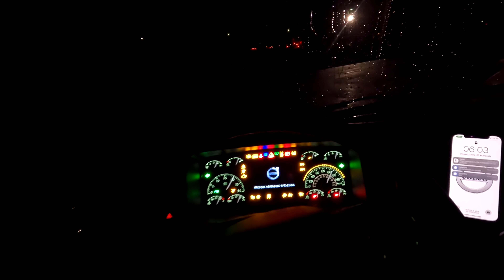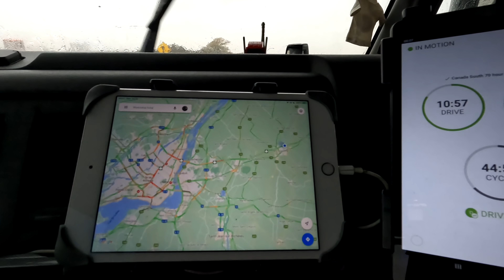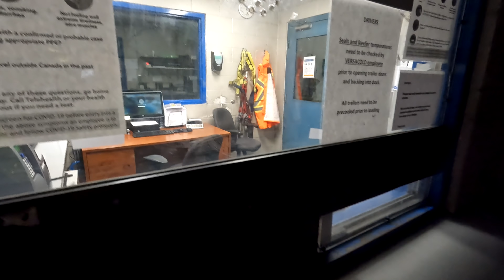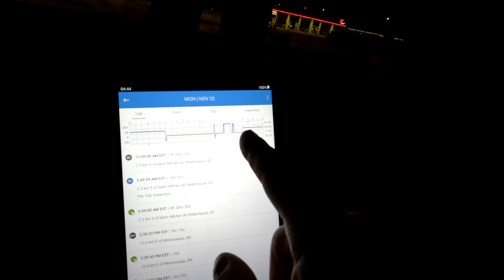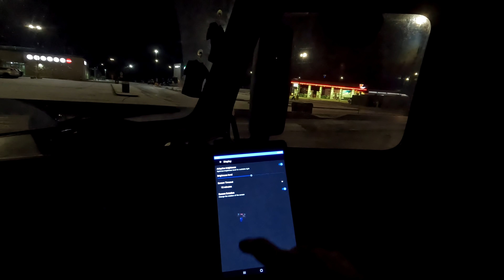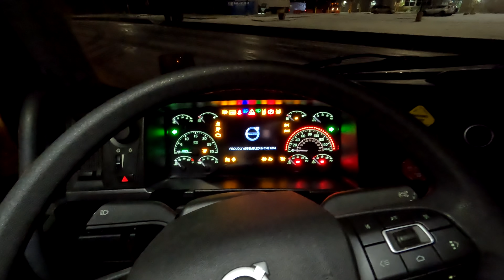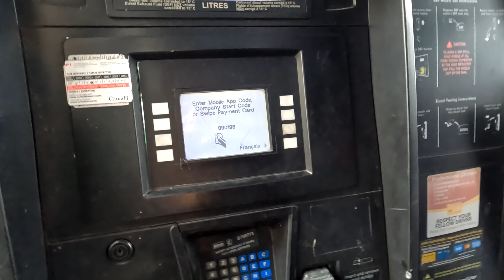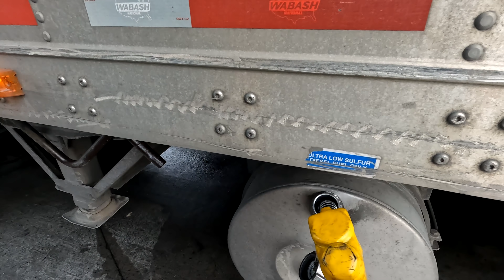Zwariowany Dzień 11 2021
Jadę do Teksasu, nie wracam do Montrealu, nie jadę do Teksasu. Transport pisze róźne scenariusze xD To był naprawdę zwariowany dzień.